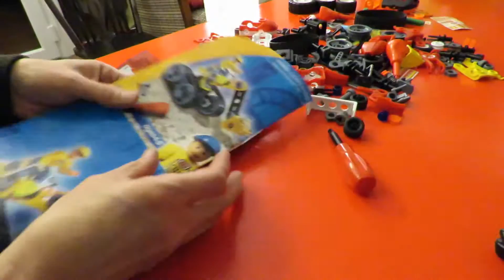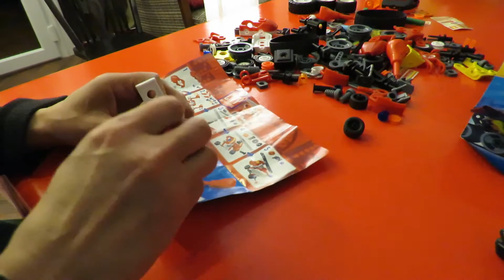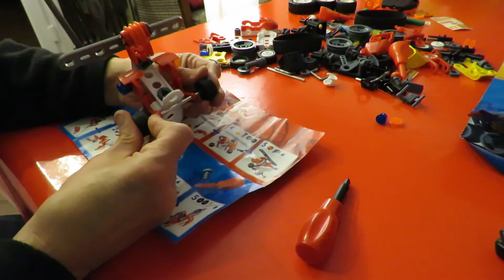Charity Shop Gold or Garbage? More Meccano Construction Kits #09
Charity shop gold, I will have to go through all these to make sure the sets are complete.

I have checked the Meccano website and most of the kits featured are either not available or have been repackaged. However the instructions are still available for some of them if you can identify the reference number
The set with the car, motorbike and sidecar, and strange sort of flying thing is identical to this set but a different colour
The set with the helicopter and another odd flying thing
The set with the police motorbike and odd flying thing

I could not find this on the Meccano site but this is an old Amazon link Meccano Farm Tractor & Harrow
and this one Meccano City 3101 Excavator